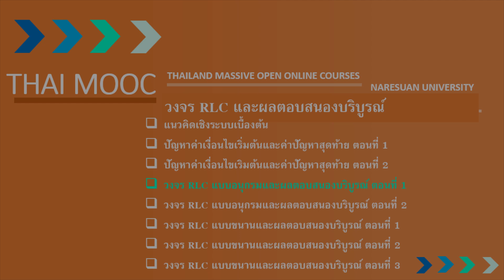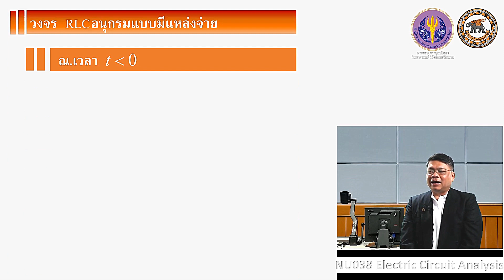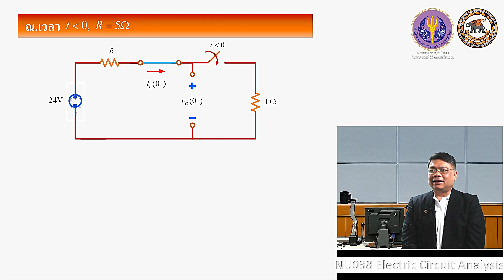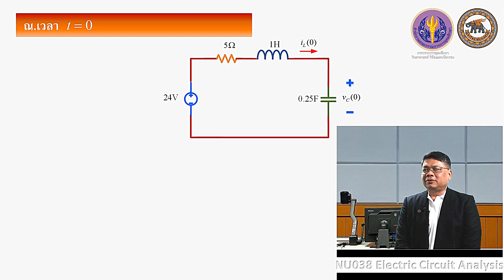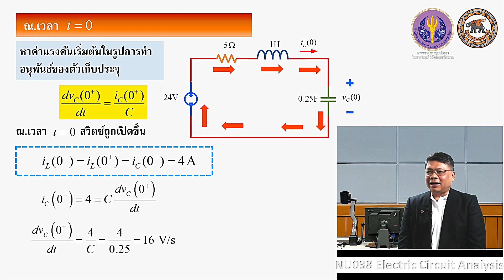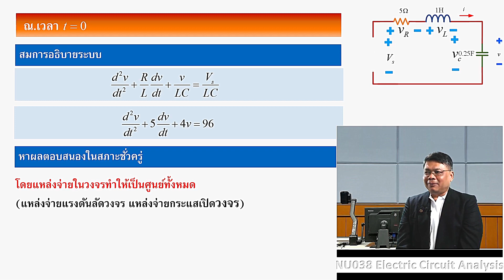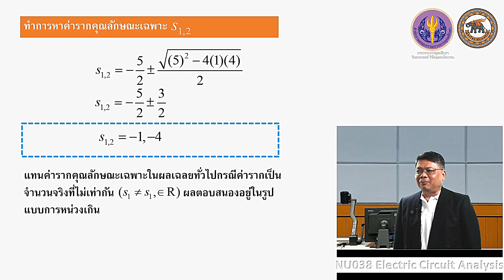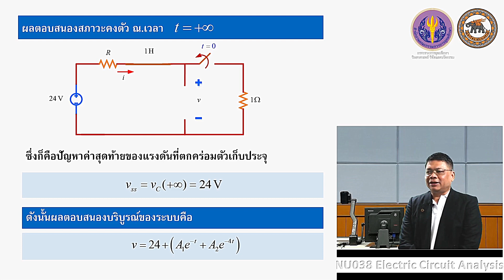nu038_vdo_u05_104